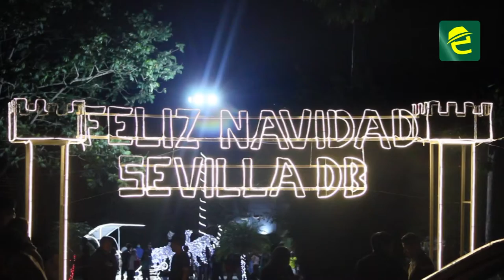En la parroquia Sevilla Don Bosco ya se siente la navidad. Se realizó el encendido de luces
[EVENTO] INTERESANTE: Morona Santiago, el Gobierno Parroquial de Sevilla Don Bosco desarrolló el tradicional "Encendido de luces" en el parque central